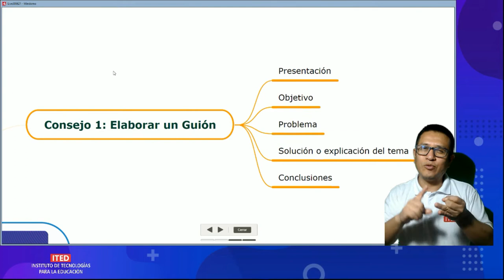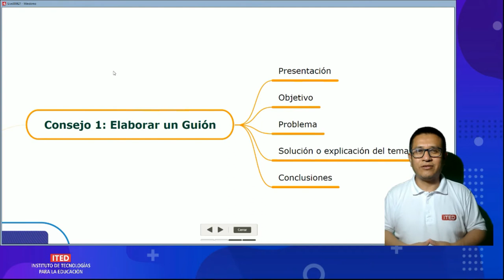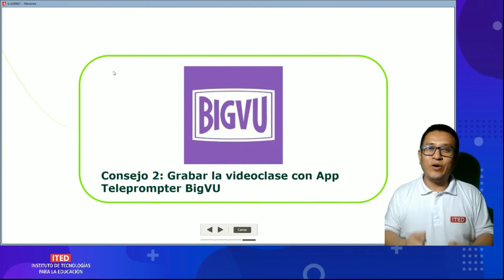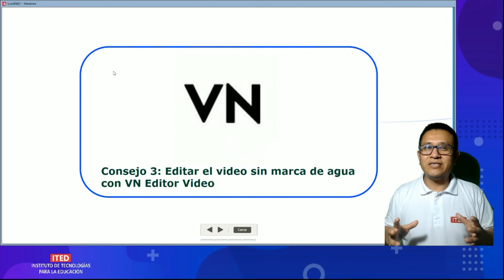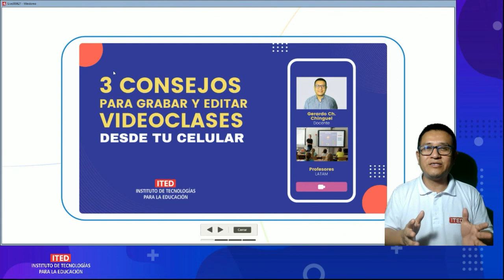3 consejos para grabar y editar videoclases con tu celular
¿Necesitas optimizar tu tiempo para grabar tus videoclases?
¿Quieres editar tus videos con Apps gratuitas sin marca de agua?
Aplica estos 3 consejos para que puedas grabar y editar tus videoclases con éxito.